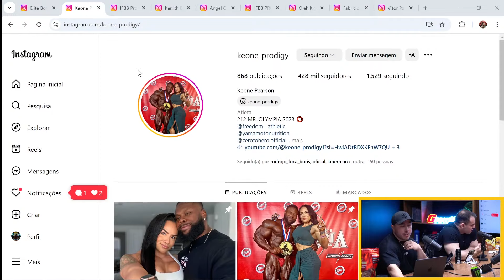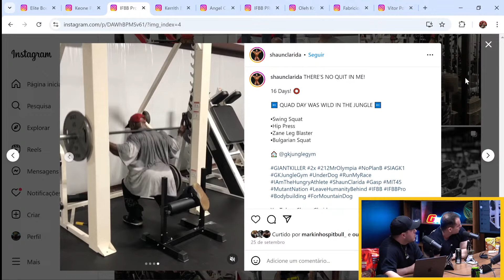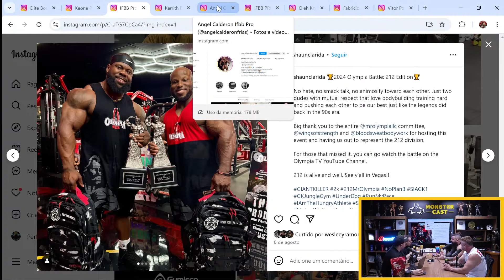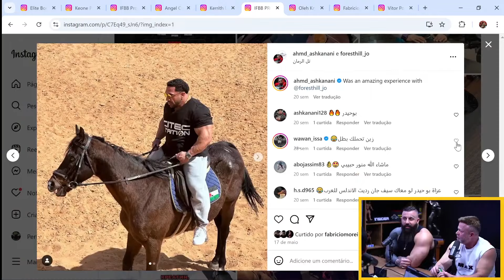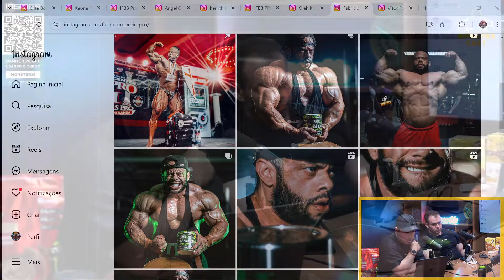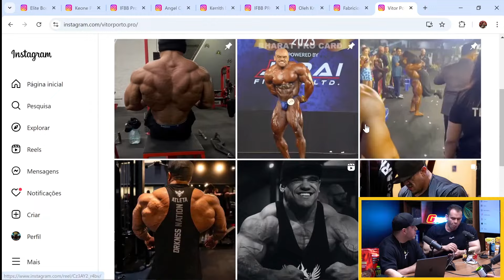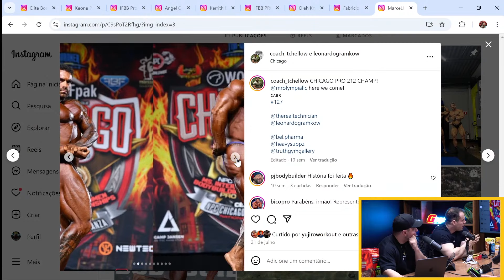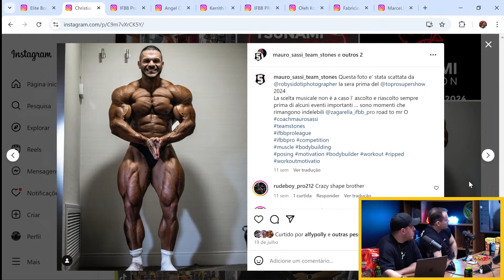PREVISÕES DA 212 CLARIDA PODE RECUPERAR O TITULO !? MR OLYMPIA 2024 !!! | FÁBIO JAHN & PINDUCA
▶ COMUNIDADE UNDERGROUND DE BODYBUILDING NO WHATSAPP